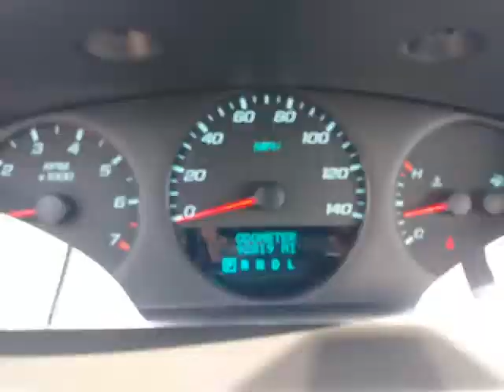2016 Chevrolet Impala Limited 4dr Sdn LS Fleet (Memphis, Tennessee)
Chris Moore at Auto Next
2607 S. Mendenhall Rd
Memphis